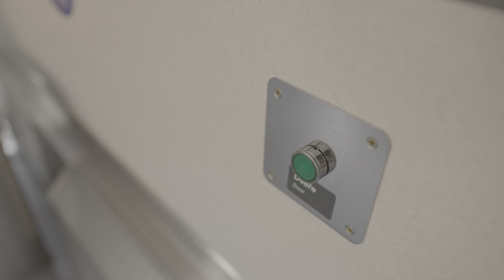Nová tramvaj 8755 T3R.PLF, 1. dny provozu, 7.6. a 10.6.2024 | 8K HDR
První den provozu s cestujícími 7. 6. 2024 a 3. den provozu 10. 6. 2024, oba na lince 13.

Canon EOS R5, RF 28-70mm f/2, Raw Lite, Zoom M3 Mictrak, Davinci Resolve